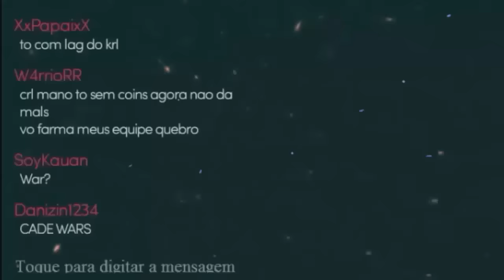Mitosis - Guildwars Bitosis ||GO700SUBS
Musicas Que Uso : Adam LAMBert - Ghost Town (GFM Trap Remix)

Diplo - Revolution (SEAN&BOBO REMIX)

Effeil 65- Blue (KNY Factory Remix)

Goblins from Mars - Bitter World (ft. Bombermenslug)

Goblins From Mars - Cowboy from Mars

Hold U Close While Stranded (Goblin Mashup)

it's different - Pokemon Ü (feat. Broderick Jones)

Look at that dude.. oh no no no

Lookas - Samurai

Miza - Game Over (Original Mix) (1)

Monody - Dus (Goblin Mashup)

One Touch Faded (Goblin Mashup)

Ready To Contrast (Goblin Mashup)

Someone Kiss Me Thru The Phone (Goblin Mashup)

The Chainsmokers - Dont Let Me Down (Illenium Remix)

TroyBoi X Shotty Horroh - Do You Love Me

Wake Up Diego (Goblin Mashup)